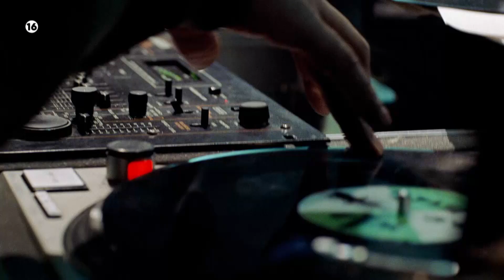«Prime Thursdays», το νέο ραντεβού με το Novacinema1!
Ταινίες μεγάλων σκηνοθετών, ταινίες σταθμοί της τελευταίας 20ετίας, ταινίες της σύγχρονης εποχής που άφησαν εποχή αλλάζουν τις Πέμπτες σου!

Prime Thursdays, κάθε Πέμπτη στις 22:00 στο Novacinema1!